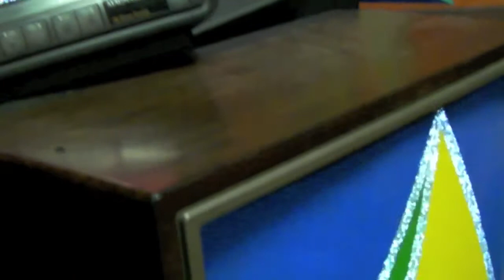Inflatable Deities at VVG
In this immersive installation at Visual Voice Art Gallery, the four walls that comprise the cube-shaped gallery interior become canvasses upon which geometric shapes, optical jokes, and found colours are arranged into a linear narrative. A psychedelic moon bounces from one wall to the next, and in the middle of the space, televisions broadcast residual light and heat from the Big Bang. Strange Shapes Seen in the Sky is the third collaboration by Inflatable Deities (Jessica Mensch and Emily Pelstring).

Visual Voice Art Gallery
Belgo Building, Montreal